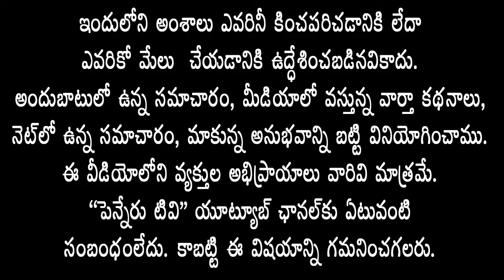మాపై చేసే ఆరోపణలకు ఒక్క సాక్ష్యం చూపించమనండి - రాచమల్లు కిరణ్ కుమార్ రెడ్డి సవాల్..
prnneru news